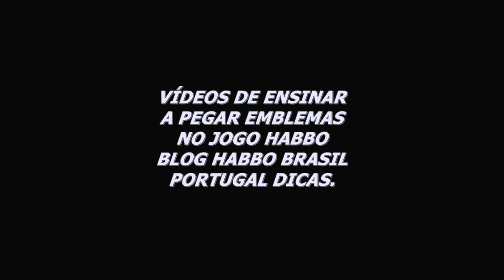GANHE EMBLEMAS PÁSCOA DIA 8 HABBO 2015 Emblemas Habbo PT/BR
GANHE EMBLEMAS PÁSCOA DIA 8 HABBO 2015
Nome do Quarto: Missão Docelândia 8
Proprietário: DonaCapivarinha
Descrição; Sem descrição - estranho!